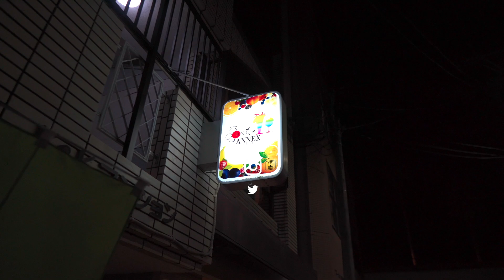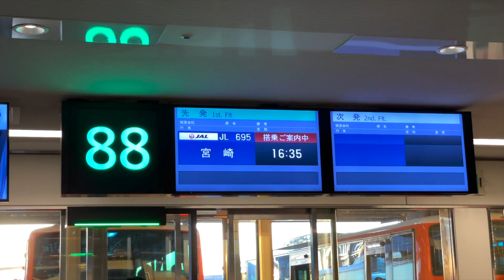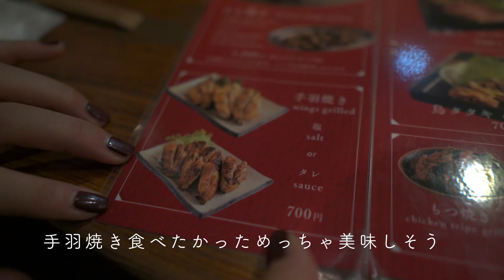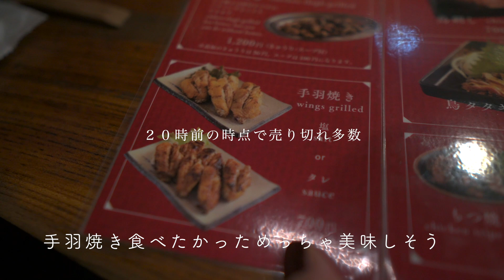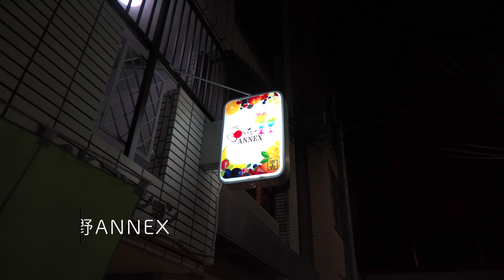【宮崎グルメ】酒好き夫婦の宮崎旅行／絶品地鶏&〆パフェを堪能！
夫婦Instagram⤵︎︎︎︎︎︎︎︎︎⤵

今回は夫婦で行った宮崎旅行の様子をまとめました。
１日目の夜は、宮崎名物の地鶏を元祖と呼ばれる名店で大満喫しました

【この動画で紹介した宮崎のお店】
丸万焼鳥本店

【関連動画】

【酒好き夫婦の週末】浅草のホッピー通りで昼から本気飲みしてたら７時間経ってました。